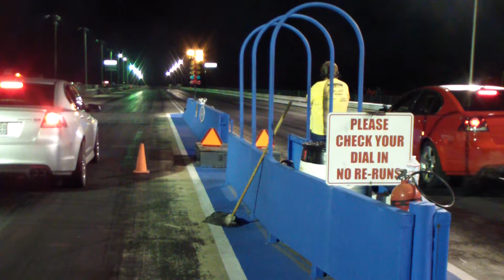Battle of the G8's